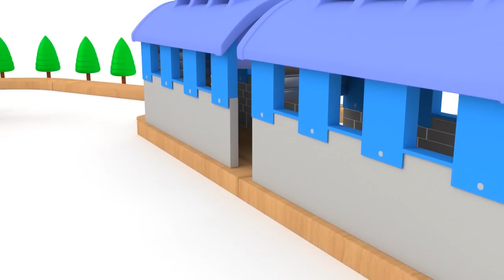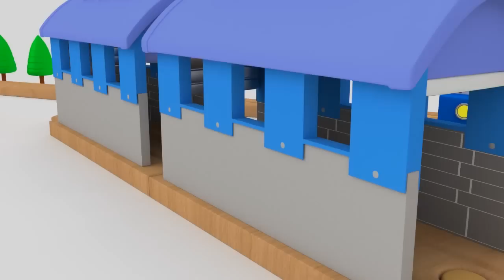The Trampolines : Learn Numbers with Ethan the Dump Truck 🔢 | Educational cartoon for children 🎸⚾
Ethan is a small yet very active dump truck. He is always rushing into new adventures, and tries to learn as much as he can through the games he plays. On his adventures, Ethan learns shapes, colors and numbers. Come and learn with Ethan while having great fun!